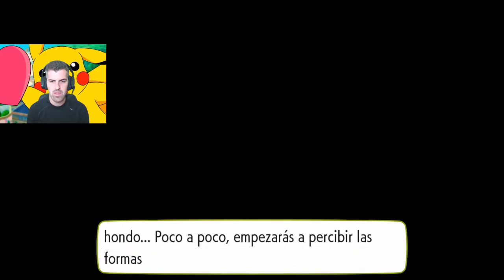Camino torre Pokemón - #04 - Pokemon Let's Go / Pikachu - ErSeFiRoX